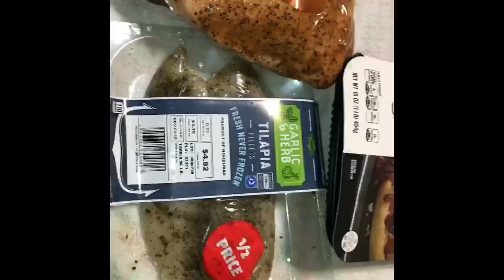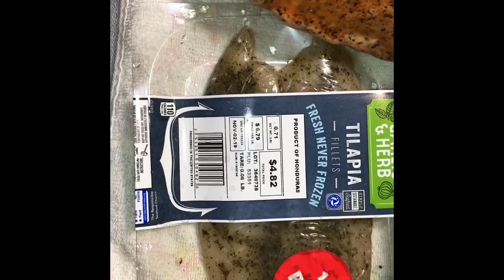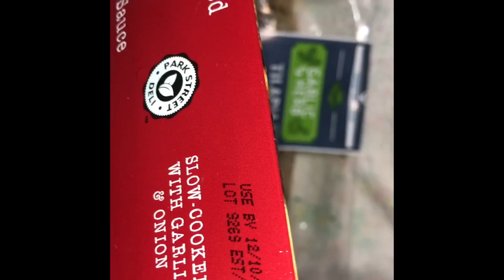DUMPSTER DIVING/ BUHAY AMERIKA/ FOUND A POT, SOME TURKEY BREAST, FLOWERS AND MORE!!!